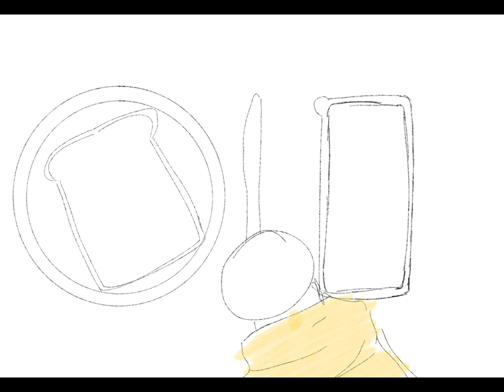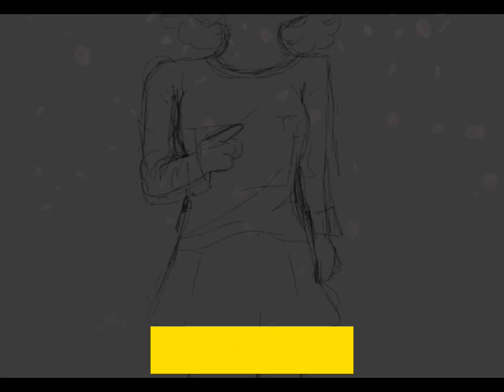Love At Your Fingertips - An Animated Short Film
An animated short film exploring the relationship being a hearing and a hard of hearing person and their gradual admiration for each other.

A film by Aspen Hepherd

-Tools used-
Procreate, CapCut